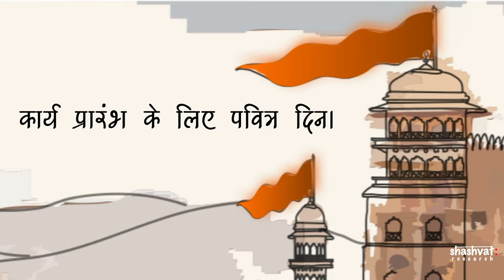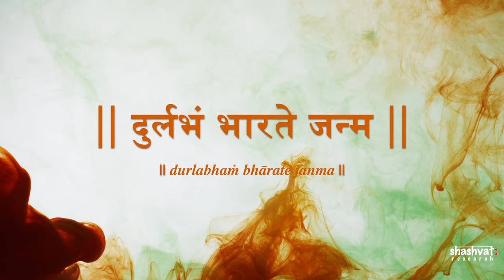Significance of Vijayadashmi or Dusshera | विजयादशमी या दशेरा का महत्व | Shashvat Research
On the occasion of Vijayadashmi Utsav, Shashvat Research brings the essence and multiple dimensions of celebrating this festival. Vijayadashmi is also known as Dusshera, Dussera, Dashhara and Ayutha Pooja in many parts of this nation.  Each festival in Bharat (India) has its cultural significance. There are deep and meaningful messages that are interwoven in these cultural practices and this holds true for Vijayadashmai too.

Let’s learn, explore and share the ideas behind our festival celebration practices, their meaning and the cultural heritage that we all have received through this great nation that is Bharat.

And yes, please don't forget to leave a comment what you think about this video.

About Shashvat Research:

Shashvat Research is on a journey to research and to bring forward the great Bhartiya (Indic) philosophy rooted in Santana Dharma. It strives to expand and enhance the awareness of this great culture across the world. Our mission is to create a versatile research platform where people can access, participate and collaborate for high quality engaging content reflecting Indic thoughts and culture.